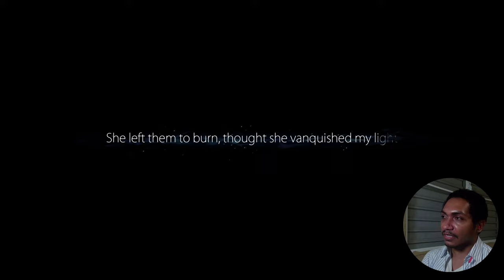Metroid Fan experiences Ori & The Blind Forest Finale